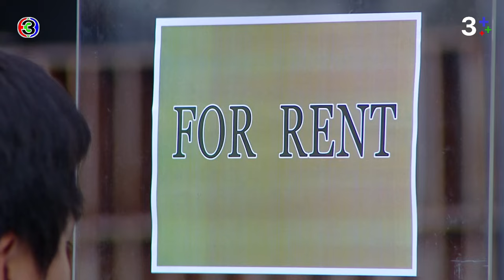FIN | ถึงจะแพ้กุ้ง แต่อย่างอื่นเริงต้องชนะ | เพลิงบุญ EP.15 | 3Plus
บทประพันธ์โดย : กฤษณา อโศกสิน
บทโทรทัศน์โดย : ณัฐิยา ศิรกรวิไล
กำกับการแสดงโดย : ประเสริฐ ประศาสน์
ผลิตโดย : บริษัท เมคเกอร์ วาย จำกัด
ควบคุมการผลิตโดย : ยศสินี ณ นคร